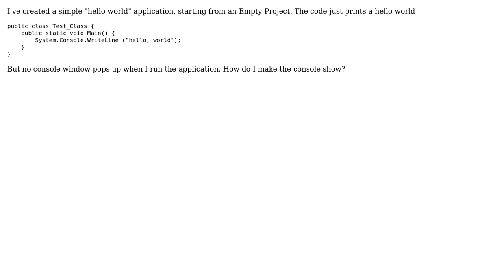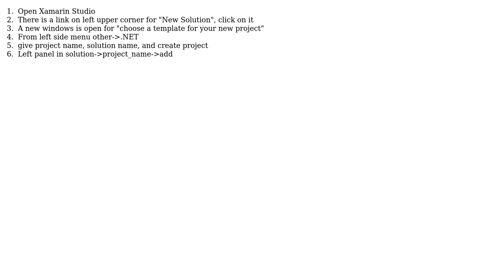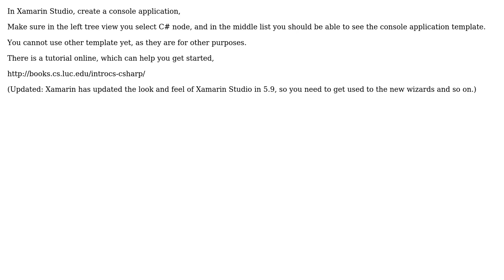How to make a Console application work from an empty project in Xamarin studio? (4 Solutions!!)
How to make a Console application work from an empty project in Xamarin studio?

With thanks & praise to God, and with thanks to the many people who have made this project possible! | Content (except music & images) licensed under CC BY-SA | Music | Images & others | With thanks to user user3662953 user sashoalm user sam user Lex Li user CIRCLE and the Stack Exchange Network Trademarks are property of their respective owners. You are responsible for your own actions.